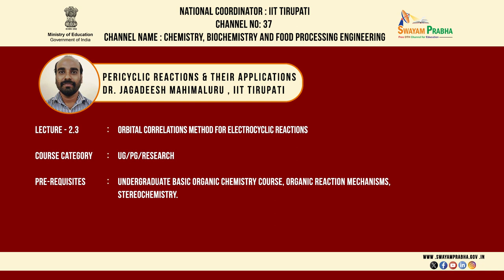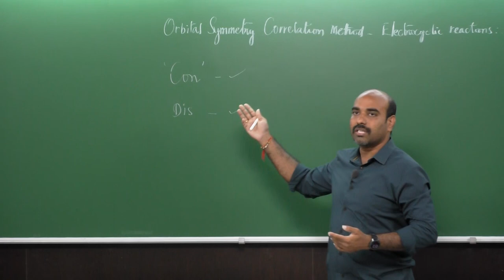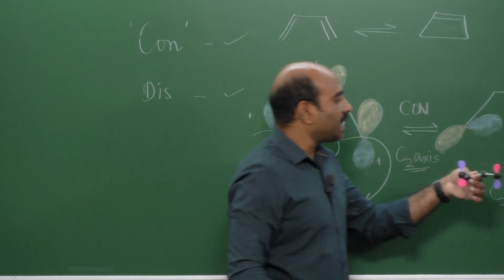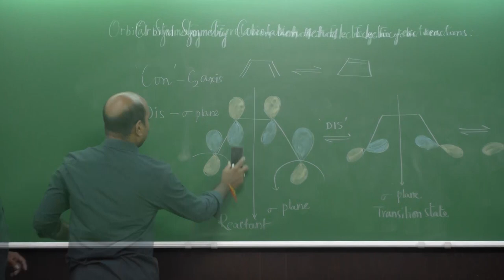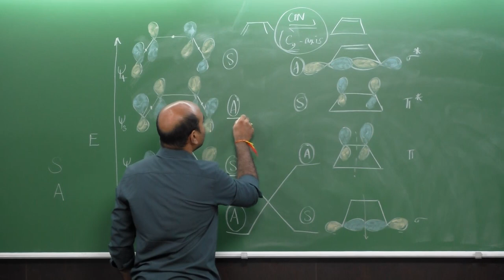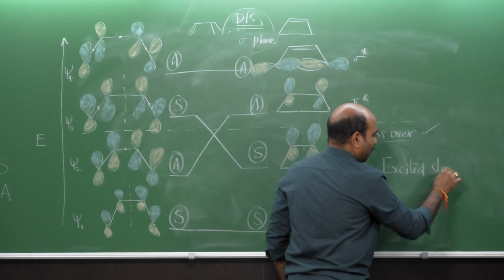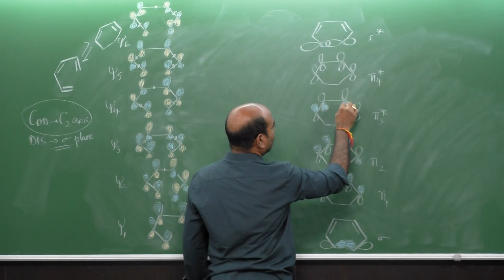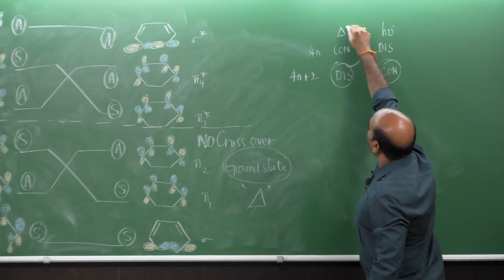Orbital Correlations Method for Electrocyclic Reactions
Subject: Chemistry
Course Name : Pericyclic Reactions & Its Applications